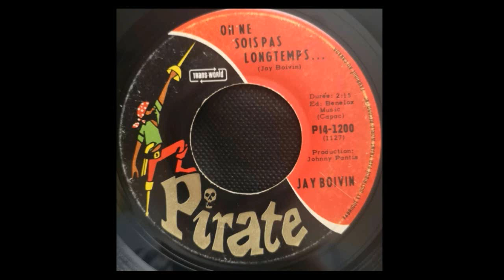Jay Boivin - Oh Ne Sois Pas Longtemps...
Jay Boivin – Chante Quebecois Chante

Pirate  – PI4-1200
Canada

A  Chante Québécois Chante
(Jay Boivin)

B  Oh Ne Sois Pas Longtemps
(Jay Boivin)

Prod.: Johnny Pantis